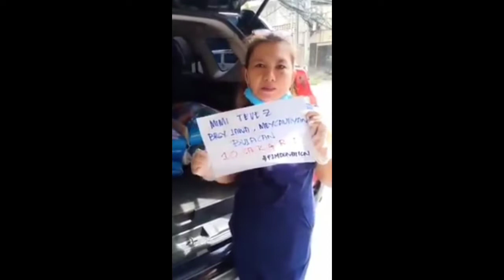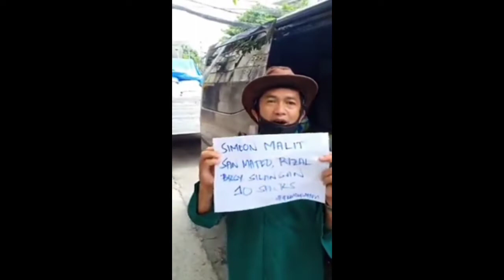SIR FLM MAY PINAGAWA SA KANYANG MGA BASHERS PANUORIN KUNG ANU ITO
Uploading this video to support to Sir Francis Leo Marcos.

Thank you po Sir Francis Leo Marcos sa patuloy niyo pong pagtulong sa ating  mga kababayan napakabait niyo po God bless you always stay safe and healthy.

2."its fair use" No copyright is claimed and to the extent that materials may appear to be infringed, I assertvthat such alleged infrengement is permissible umder U.S and Philippine copyright law.If you believe material have been used in an authorized manner, please contact the poster.
3.This Video is not associated with any company or products mentioned on the video.
4. No intention to infringe photos or audio used in this video.

Happy watching😘